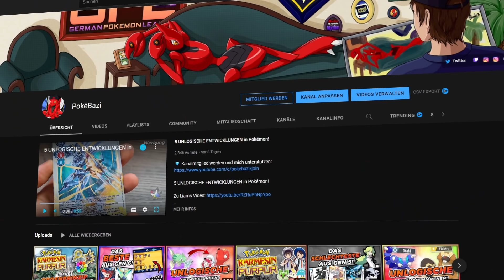JEDEM Pokémon aus GENERATION 4 einen DOPPELTYPEN geben!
✗ Legenden Arceus kaufen
✗ Strahlender Diamant kaufen
✗ Leuchtende Perle

Steffen PokeBazi
Postfach 70 01 44
44371 Dortmund